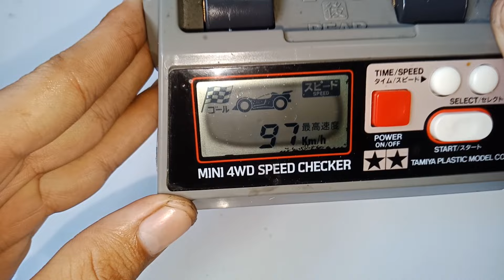สอนพันมอเตอร์ ทุ่น11มิล ลวดเบอร์26 ใส่กับชุดมอเตอร์ปีศาจ